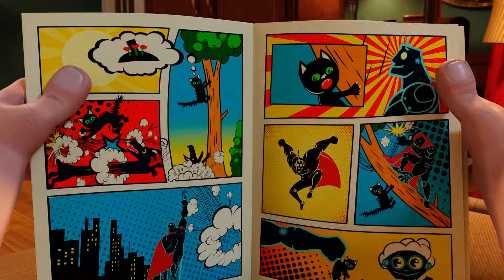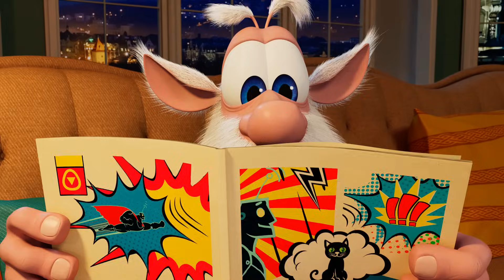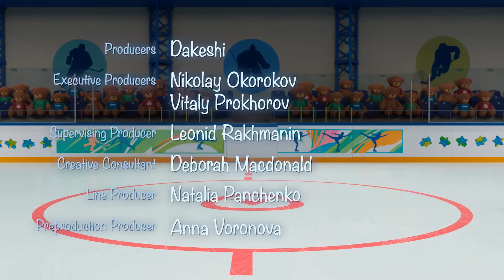Буба - Все серии с мышкой Лулой (🐭) Весёлые мультики для детей - Буба МультТВ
Подборка всех серий мультика про Бубу с мышкой Лулой! Ставь 👍 и 🔔!
⬇️⬇️Узнай больше о Бубе в описании⬇️⬇️
🛒 Добро пожаловать в магазин "Буба"!